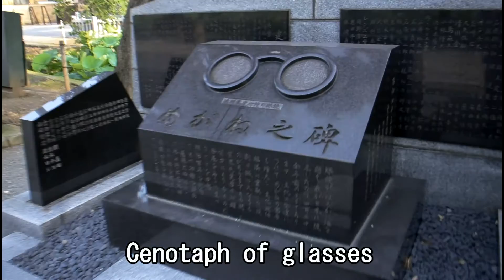Tokyo Click:05 Hidden statue in Ueno park Taito-ku Tokyo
Many Cenotaph and monuments in「上野恩赦公園」Ueno Park
Not a famous photographic point of Ueno
Front is Stone Statue Jizo
Backside is Big-Dick
In English "metaphor"
In Japanese "暗喩"(an-yu)